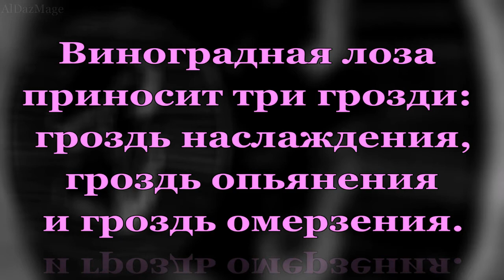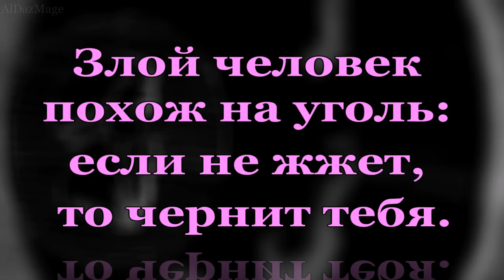Анахарсис: цитаты, афоризмы, высказывание.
Ана́харсис (Ἀνάχαρσις ок. 605—545 гг. до н. э.) — скиф сакского происхождения.Прибыл во времена Солона в Афины, где встречался с самими Солоном и с другим знатным скифом Токсаром. Анахарсис прославился как мудрец, философ и сторонник умеренности во всём, его причисляли к семи мудрецам и ему приписывались многие разумные изречения и изобретения.